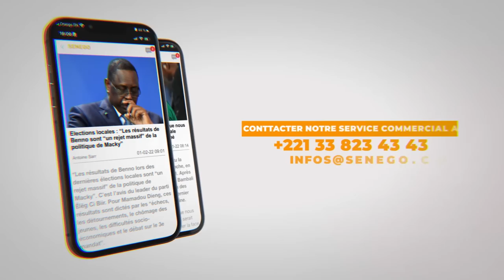Tunisie, menacés, l'alerte des étudiants sénégalais:" Ils nous disent, ils sont toujours là"